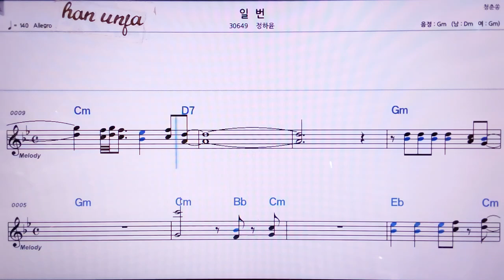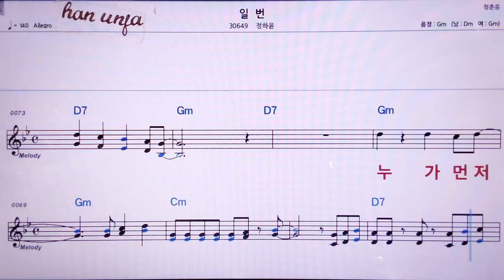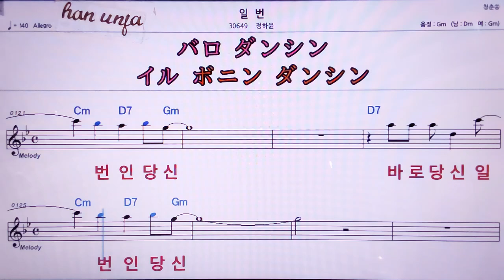💖일번/정하윤 👍MR,노래방, 악보, 코드,Karaoke With Sheet Music